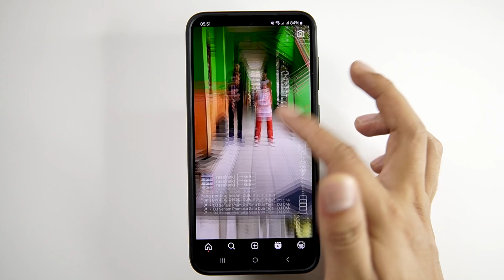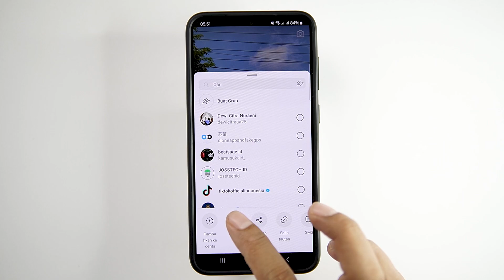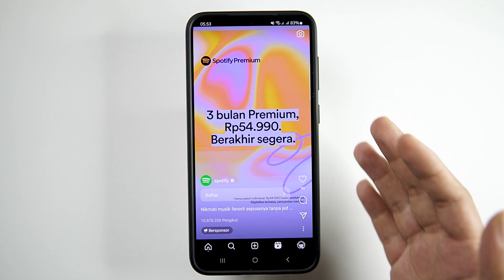Baru Lagi! Cara Simpan Video Reels Instagram Ke Galeri Tanpa Salin Link & Tanpa Aplikasi